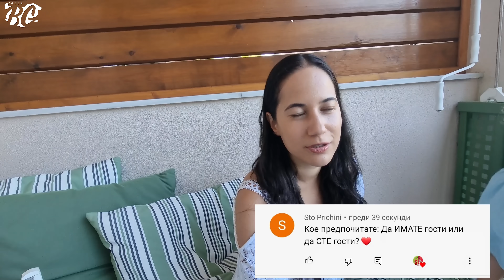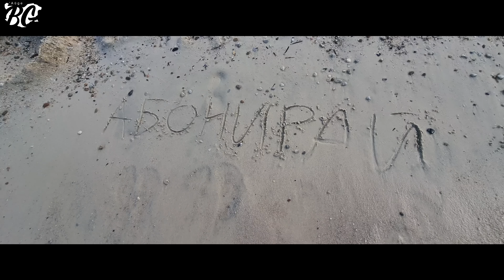КЪДЕ ЩЕ Е СВАТБАТА? Второ Дете? Куче?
В новото видео на Айде бг ще отговорим на на-задаваните ви въпроси.
Искаме ли второ дете? Къде ще е сватбата? Ще си взимаме ли куче? Как пътуваме с Ерика?
Вижте нашите Въпроси и Отговори от Гърция, Зоопарка и едно специално място за Християна и Ивайло.